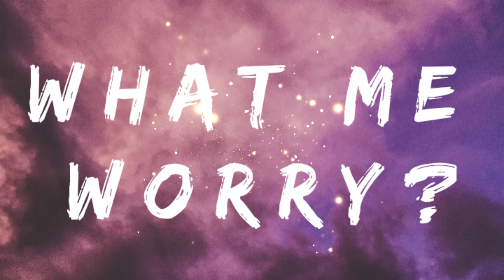What Me Worry? - Portugal. The Man(lyrics)